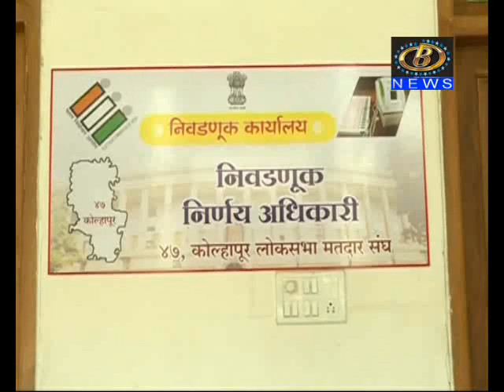कोल्हापुर , हातकलंगले लोकसभा मतदार संघातून प्रतेकी ४ उमेद्वारी अर्ज दाखल